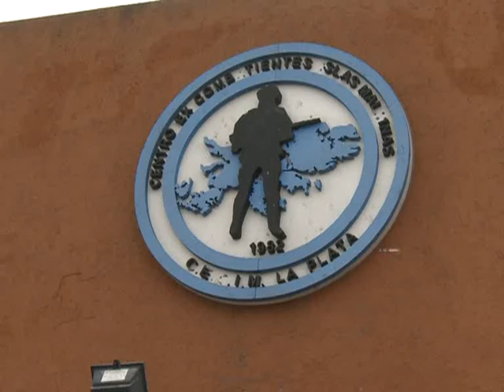Gran Bretaña invoca autodeterminación en Malvinas, pero la niega a expulsados de isla Diego García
El gobierno del Reino Unido contradijo el argumento que utiliza en las Islas Malvinas -el derecho de autodeterminación de los pobladores- en un juicio en el que desconoció ese principio para la isla de Diego García, en el Océano Indico, a la que invadió hace 50 años y a cuyos habitantes expulsó. Según declaró a Télam Mario Volpi  centro ex combatientes.
El caso quedó en evidencia en un tribunal británico, que falló a favor del gobierno inglés en un juicio que había impulsado el Grupo de Refugiados de Chagos (CRG), que nuclea a los sobrevivientes de la población original expulsada y sus descendientes.
La invasión a Diego García y la expulsión de sus 2 mil habitantes, en los años 60 del siglo pasado, fue seguida por el alquiler de la isla a Estados Unidos, para que arme allí una base militar con rápido acceso a Asia y África.
El fallo del tribunal de Londres atenta contra el derecho de autodeterminación que tienen los chagosianos que -a diferencia de los habitantes de Malvinas- fue reconocido mundialmente y hasta por la propia justicia británica en sentencias anteriores.
Londres se resguarda en ese principio para no negociar el archipiélago en disputa de soberanía con Argentina, pero se lo niega a los chagosianos, que sí son una población nativa diferente a la metrópoli conquistadora.
El canciller argentino Héctor Timerman mencionó este caso en junio de 2011, en un discurso ante el Comité de Descolonización de Naciones Unidas, al afirmar que "el Reino Unido se escuda en el principio de libre determinación como una excusa para no negociar la Cuestión Malvinas".
En un nuevo capítulo de la disputa por la soberanía en las islas del Atlántico Sur, los titulares de las comisiones de Relaciones Exteriores del Senado y la Cámara de Diputados, Daniel Filmus y Carlos Carmona, respectivamente, explicarán hoy la posición argentina ante el Parlamento de la República de Irlanda, y mantendrán un encuentro con el presidente de ese país.